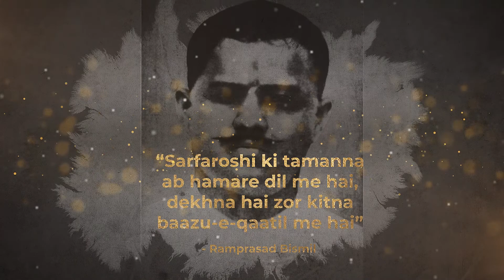India Independence 2022 | Azadi Ka Amrit Mahotsav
We proudly celebrate India Independence day 2022 on 15 August.

75th Anniversary of Indian Independence (Azadi Ka Amrit Mahotsav) is an ongoing event. We are celebrating the 75th Anniversary of the Independence of India.

Atlas is proud India based manufacturer of road and civil construction equipment from India.